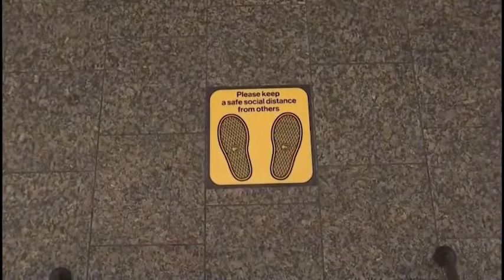MIR SEGODNYA 2021 09 10 3